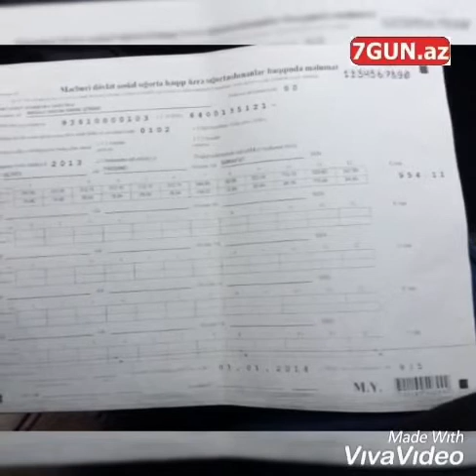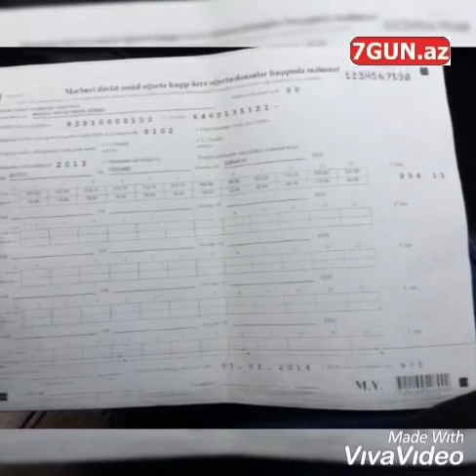Nazir müavininin cənub bölgəsinə “işgüzar səfəri” və onun görmək istəmədiyi gerçəklər: 7GÜN / 7GUN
Bu》 linkə daxil olaraq digər videoları izlə!

Təhsil Nazirinin müavini Məhəbbət Vəliyevanın cənub bölgəsində məktəblərin maddi-texniki bazasının yoxlanılması və təhsilin səviyyəsinin öyrənilməsi üçün ezamiyyətindən sonra Masallı rayon Təhsil Şöbəsində daha acınacaqlı vəziyyət yaranmışdır.

Nazir müavininin “ezamiyyətdən razı qalması üçün həyata keçirilən tədbirlər” təhsil şöbəsinin rəhbərliyini və məktəb direktorlarını pul yığımına məcbur etmişdir. Təhsil Nazirliyi səviyyəsində ələbaxımlılığın sürətlə inkişaf etməsinin nəticəsidir ki, Masallı rayonunda təhsil şöbəsinin rəhbərliyi və məktəb direktorları hətta cinayət xarakterli əməllərə belə əl qoyurlar.

7GUN.az Masallı rayon Qəriblər kənd tam orta məktəbin direktoru Şərafət Əliyevin qanunazidd əməlləri barədə bir neçə dəfə məlumat vermişdir. Həmin məlumatlardan sonra Şərafət Əliyev və oğlu Fürsənd Əliyev barələrində yazılanların böhtan olduğunu bildirərək, təkzib verilməsini istəmişlər.

Hətta, Fürsənd Əliyev daha irəli gedərək 7GUN.az barədə məhkəməyə müraciət edəcəyini bildirmişdir.

Şərafət Əliyev 16 fevral 2019-cu il tarixdə 7GUN.az-ın elektron poçtuna göndərdiyi məktubda oğlu Fürsənd Əliyevin 2008-ci ildə Təhsil Nazirliyinin göndərişi ilə Qəriblər kənd tam orta məktəbinə fizika müəllimi təyin edildiyini, 2011-ci ildə öz istəyi ilə işdən azad olunub ailəsyilə birlikdə Bakı şəhərində yaşadığını göstərmişdir.

Əldə etdiyimiz məlumata görə Fürsənd Əliyev Qəriblər kənd tam orta məktəbində işdən azad olunduqdan sonra 2011-ci ilin noyabr ayından 2014–cü ilə kimi atası Şərafət Əliyevin himayəsi altında qonşu Şıxlar kənd natamam orta məktəbində fizika müəllimi kimi qeydiyyata alınmışdır.

Fürsənd Əliyev 2011-ci ildən Bakı şəhərində yaşamasına baxmayaraq, Masallı rayon Təhsil Şöbəsi tərəfindən onun adına 2011, 2012, 2013 və 2014-cü illər üçün Masallı rayon Dövlət Sosial Müdafiə Fonduna məcburi dövlət sosial sığorta pulu köçürülmüşdür.

Əldə etdiyimiz rəsmi sənədlər və qəbzlər bunu sübut edir.

Fürsənd Əliyev 2011-ci ilin noyabr ayından ailəsiylə birlikdə Bakı şəhərində yaşadığı halda Şıxlar kənd natamam orta məktəbində necə işləyib? Təhsil şöbəsi tərəfənindən Masallı rayon Dövlət Sosial Müdafiə Fonduna onun adına məcburi dövlət sosial sığorta pulu necə ödənilib?

Masallı rayon Təhsil Şöbəsi rəhbərliyinin razılığı əsasında Şıxlar kənd natamam orta məktəbində həyata keçirilən kadr və maliyyə fırıldağının arxasında Təhsil Nazirliyi dayanır.

Masallı rayonunun digər ümumtəhsil orta məktəblərində də kadrların yerləşdirilməsi və təhsilin səviyyəsi bərbad vəziyyətdədir.

Məhz yuxarıda göstərilənlərə görə Baş Prokurorluq, Maliyyə Nazirliyi və Təhsil Nazirliyi Masallı rayon Təhsil Şöbəsində və ümumtəhsil orta məktəblərində yoxlamalar aparıb ictimaiyyətə məlumat verilməsini təmin etməlidirlər.

Əldə etdiyimiz məlumata görə Masallı rayon Maliyyə İdarəsinin rəisi Azər Abdullayev və TŞ-in sabiq müdiri Astan İbişov da bu prosesdə iştirak ediblər.

Mövzunu davam etdirəcəyik.

"7GÜN XƏBƏR" ictimai-siyasi qəzet